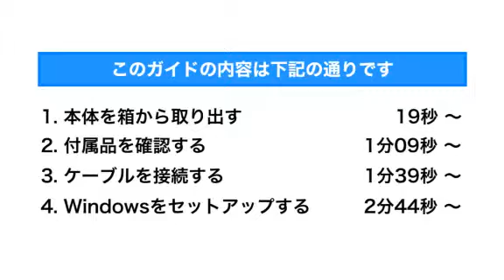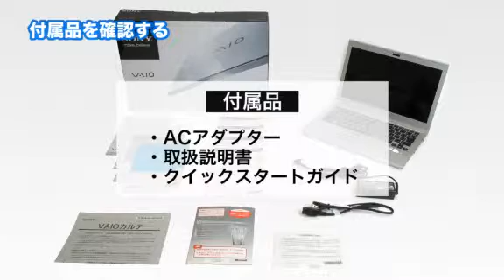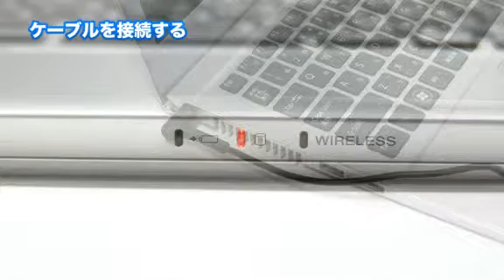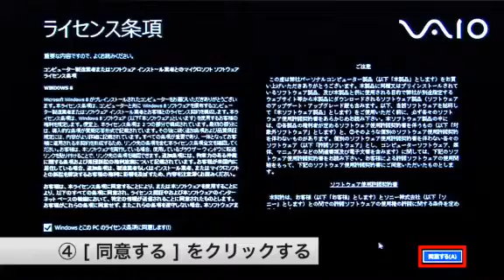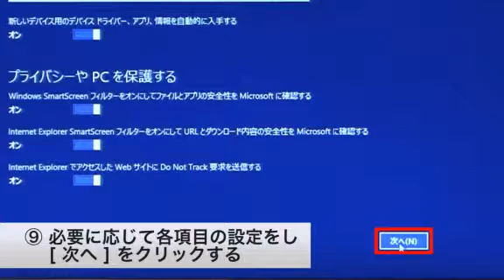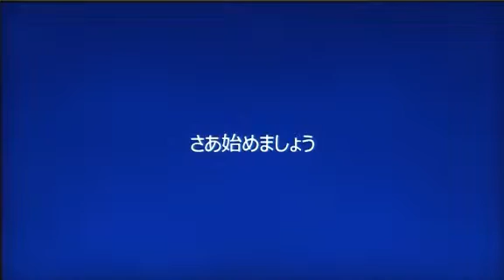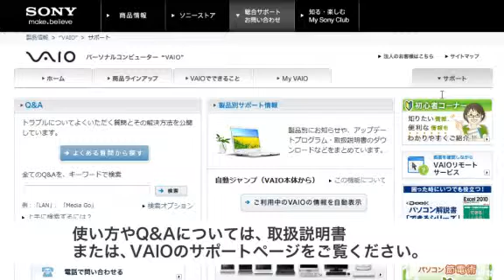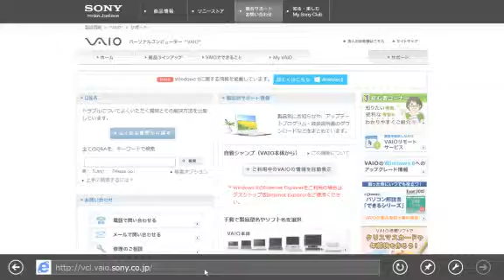ソニー VAIO Tシリーズのセットアップ方法 Windows 8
ソニーのパーソナルコンピューター VAIO Tシリーズのセットアップ方法の動画です。